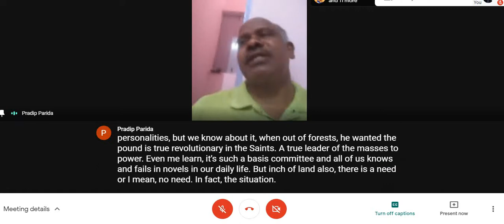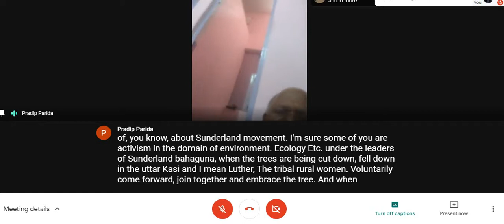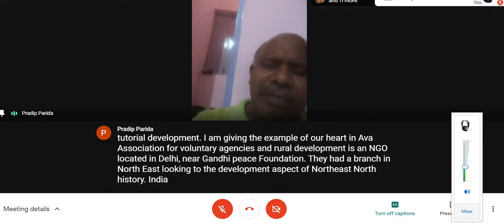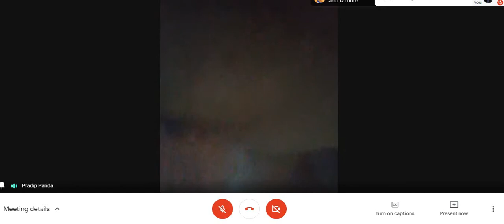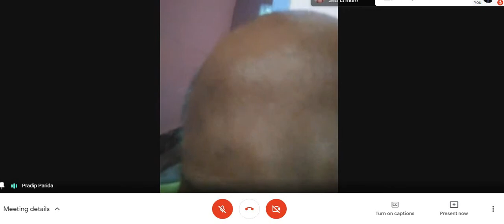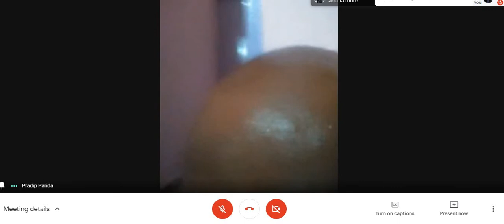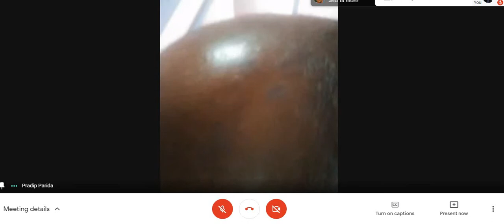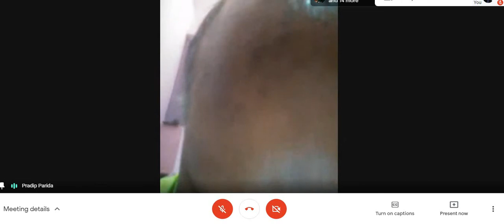Topic: Voluntary Action For Rural Development I Course: MAIRDM 203 By Pradip Kumar Parida Sir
Topic:  Voluntary Action For Rural Development
Course: MAIRDM 203 Voluntary Action For Rural Development By Pradip Kumar Parida Sir